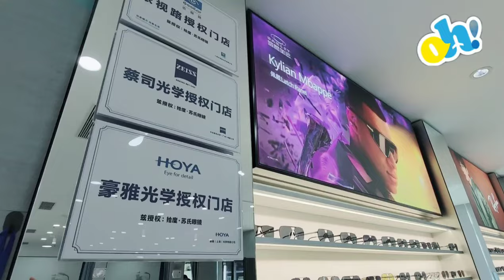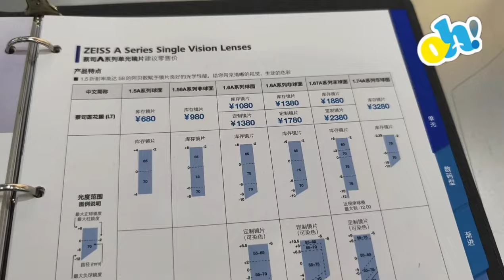【深圳好去處】福田配眼鏡攻略 – 必到金中環商務大廈!專業運動系列 精美進口手工鏡框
香港好多人鍾意做運動，好似踩單車、打籃球等等，運動系列既眼鏡，就最需要 ! 又要有型，又要實用，又要勝價比高，真係唔容易搵 !
今日帶大家由落馬州過關，福田坐地鐵去會展中心站, E出口步行就到

拾度眼鏡
地址: 金中环商务大厦A座46樓4601b
广东省深圳市福田区金田路3037(会展中心地铁站E出口)
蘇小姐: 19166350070